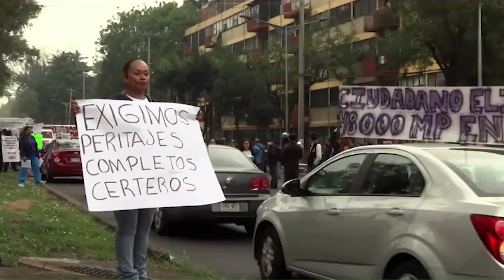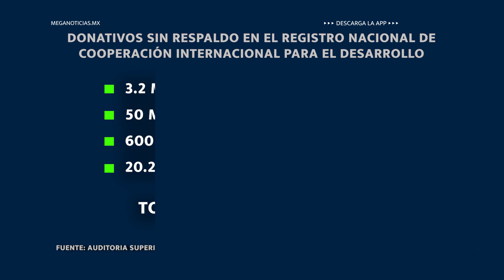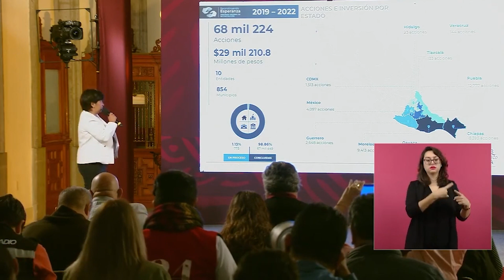NP RECONSTRUCCION EL RETO OAXACA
La reconstrucción de una ciudad, proceso que podría durar más de 7 años.